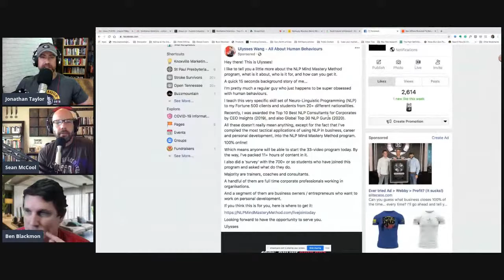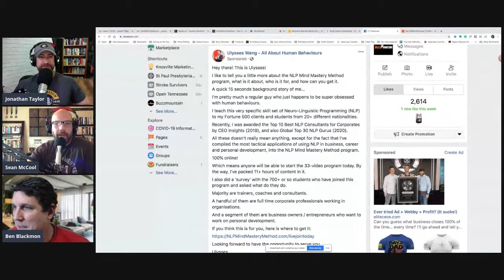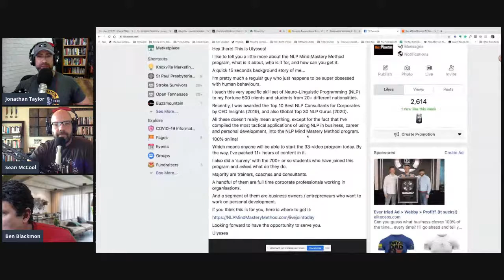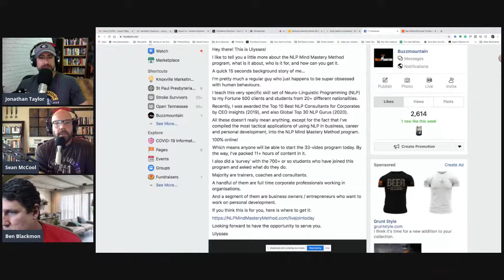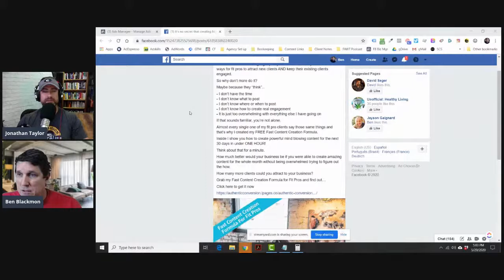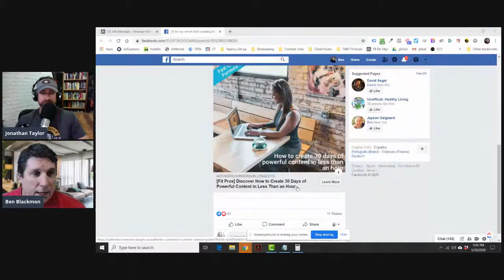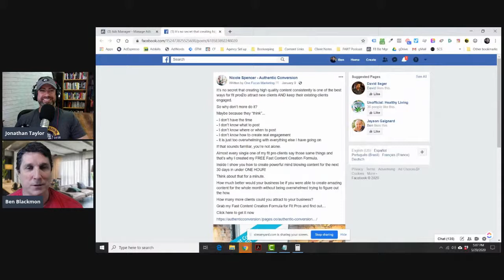How to Create Facebook Ads That Convert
On this episode, Ben Blackmon on One Focus Marketing joins us to discuss the secret behind creating Facebook Ads that convert.
Creating campaigns that drive quality leads to your business is what Ben does for his clients and he’ll be sharing some great advice that will save you money, time, and plenty of frustration.